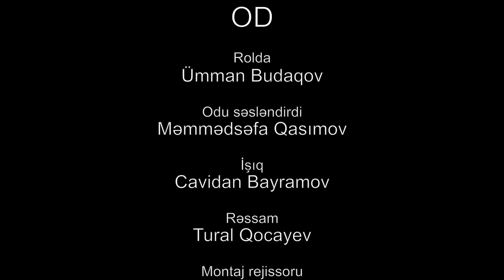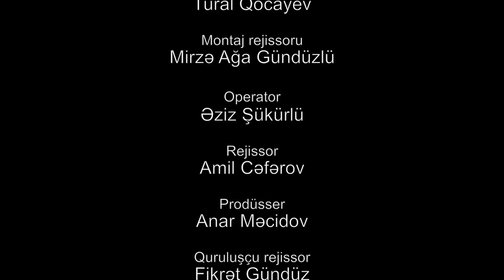Fikret Gunsuz -OD